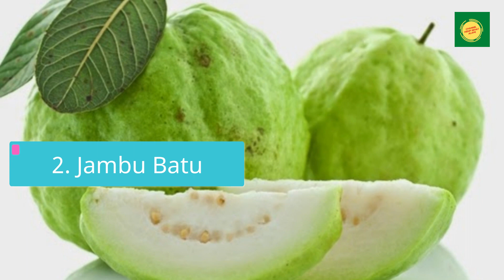4 Buah Tinggi Vitamin E yang Bagus untuk Kulit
Vitamin E Pada kulit berfungsi untuk melembapkan kulit, mencegah penuaan dini dan meratakan warna kulit. Vitamin bisa Anda dapatkan dari mengonsumsi buah-buahan segar.  Memang ada banyak buah yang mengandung vitamin E tinggi, tetapi beberapa buah ini sangat mudah didapatkan dan rasanya enak sehingga bisa memenuhi kebutuhan vitamin E pada tubuh Anda.